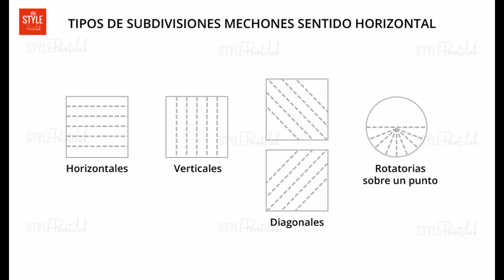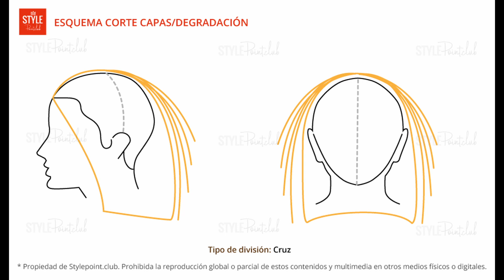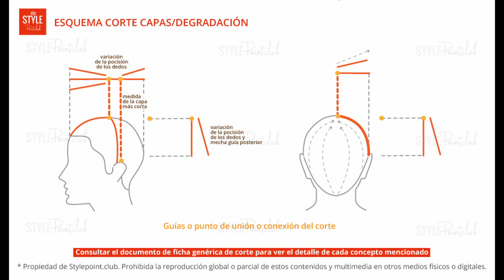Corte en capas Esquema y ficha técnica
Moda I Belleza I Asesoría de Imagen